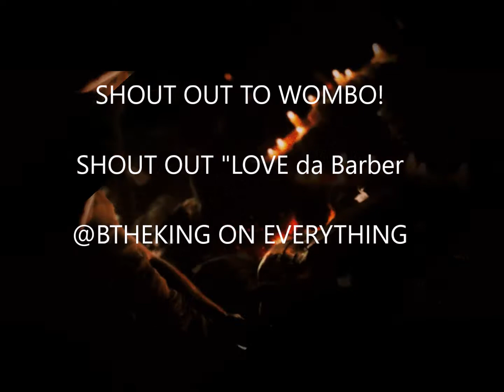Meeting with WOMBO! C.E.O.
BtheKing meeting up with C.E.O. Wombo Wink to discuss Wombo! song.

All creative works are copy-written. In the US and many other countries, even if the creator does not apply for a copyright, the creative works are protected by the copyright laws the moment the creative work is created. Unless the creator waives those rights, the creative work cannot be reproduced or modified without the creators permission.